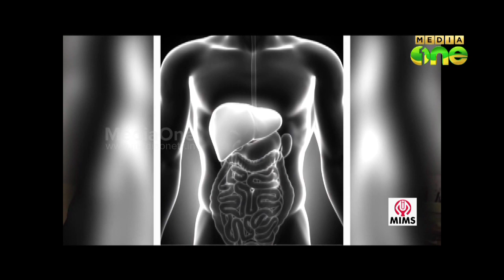Stethoscope promo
Thu, Aug 7, 2014